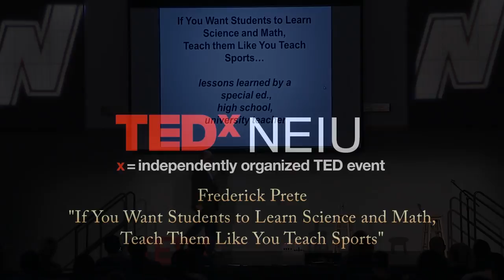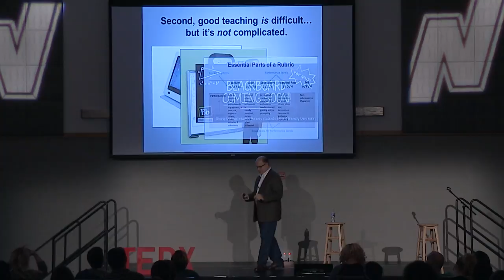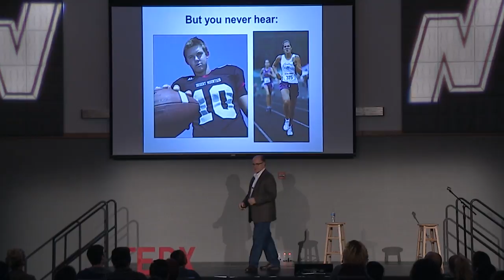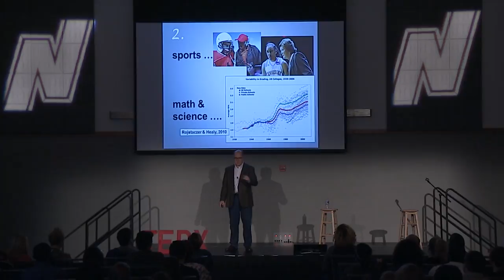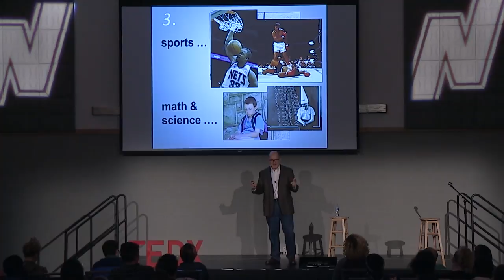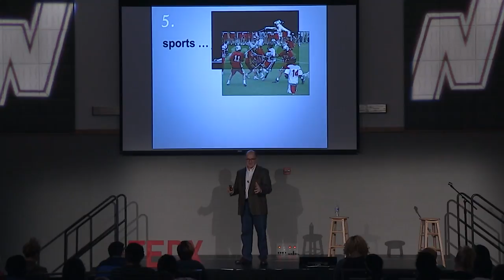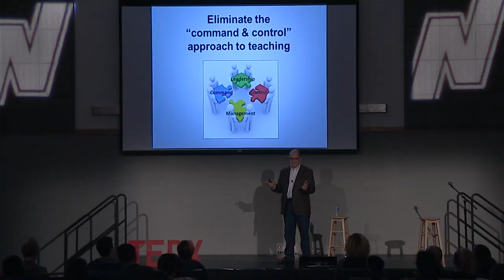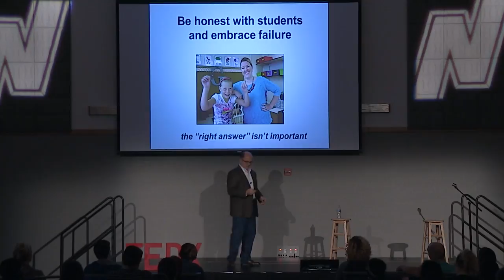Teach Students Science and Math like you Teach Sports | Frederick Prete | TEDxNEIU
My teaching experiences has taught me several lessons: teaching is basically the same no matter what the subject; teaching is difficult but not complicated; and, teaching doesn’t require special equipment, rigid lesson plans, or uniformity. Instead, good teaching requires patience, originality, flexibility, and a willingness to celebrate (rather than squelch) individuality. Interestingly, this is precisely how we teach athletics (or music, art, and dance), but it is exactly the opposite of the way that we teach science and math.  So, if you want students to be successful at science and math, the subjects should be taught more like we teach athletics rather than in the less successful ways that we currently teach them.

Frederick Prete has a PhD in Biological Psychology from The University of Chicago, and is currently an Instructor in the Biology Department at NEIU. He has taught courses such as History of Learning Theory, Biology of Learning, Brain and Behavior, Neurobiology, and Physiology. His current research interests are in the neurobiology of vision, and teaching in the STEM disciplines.